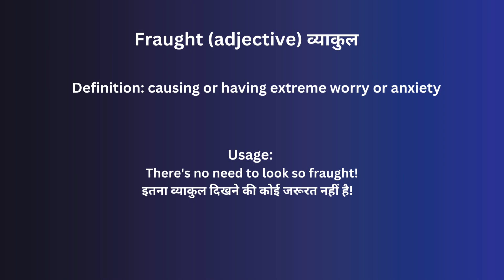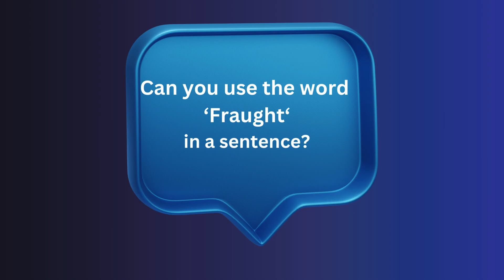Fraught In Hindi - HinKhoj - Dictionary Word of the Day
Hello friends!

Fraught means causing or having extreme worry or anxiety
Hindi meaning of Fraught is व्याकुल
Fraught is used an adjective
Example: There's no need to look so fraught!

To find more meaning and word details Fraught

of the dayWord of the day day In Hindi - HinKhoj - Dictionary